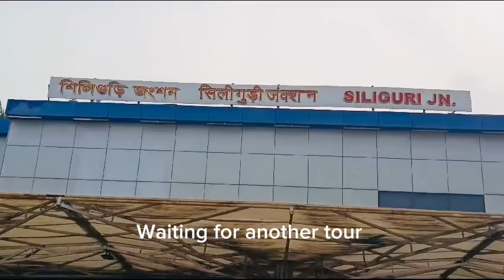Waiting for next tour to India || Travel to India || Biloy Mrong